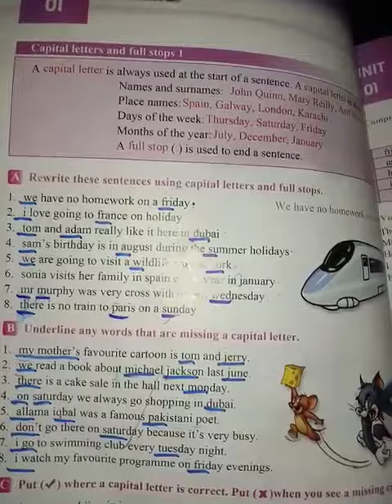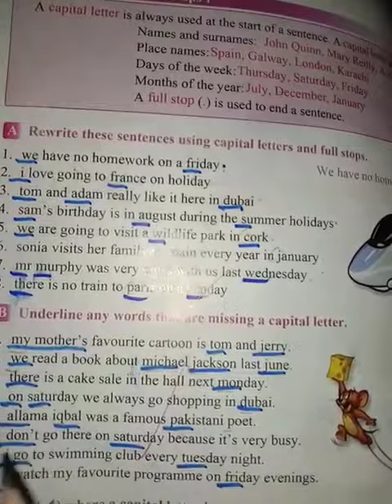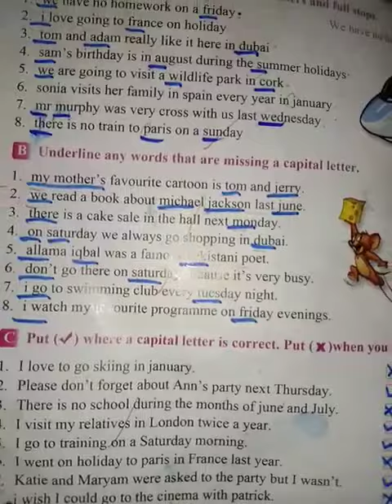English A Class 4th lecture#7